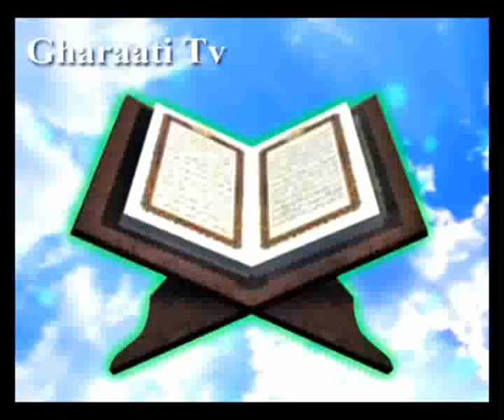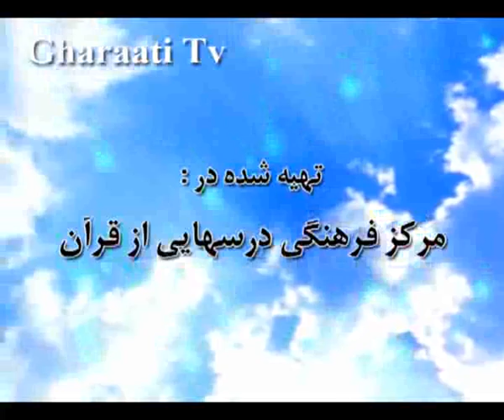قرائتي / تفسير آيه 1 سوره محمد ، سيماي سوره محمد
تفسير آيه 1 سوره محمد ، سيماي سوره محمد،
شروع يازده سوره با توبيخ و تهديد
، تباه شدن اعمال کفار